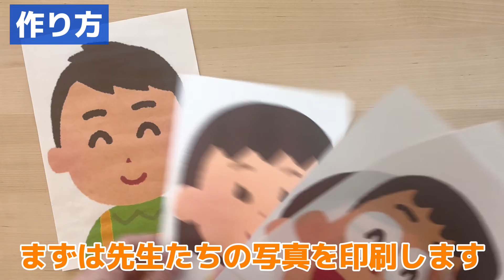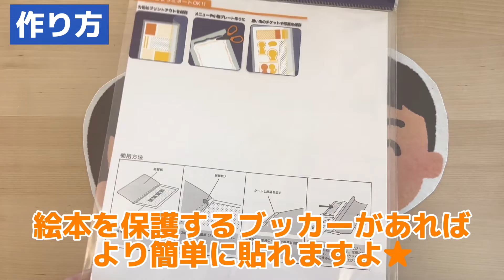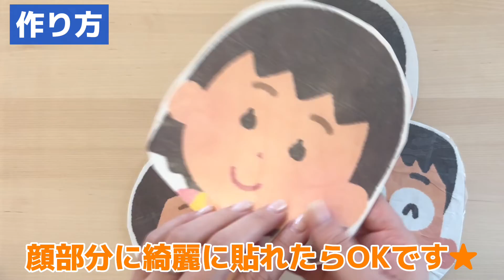誕生会の出し物に！シルエットクイズでこの先生は誰だ？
誕生会などの出し物に使える面白シルエットクイズの作り方をわかりやすく解説しています。

クイズに出すのは大好きな先生たちなので、盛り上がること間違いなし!
幼児クラスはもちろん、乳児クラスでも楽しめると思います。

準備も簡単なので、ぜひ作ってみてくださいね★

▼目次▼
0:16 準備するもの①②③
【作り方】
0:25 先生たちの顔写真を印刷
0:40 顔部分を丸く切り取る(大体でOK)
1:12 厚紙にのりで貼る
1:35 切り取る
1:43 OPPテープやブッカーなどで顔(表部分)を貼る
2:08 同じサイズに黒画用紙を切る(気持ち大きめ)
2:44 黒画用紙を細長く切る
2:59 セロハンテープを丸めて写真に黒画用紙を貼り付ける
3:25 裏面に割り箸をテープでつけて完成
3:38 クイズのやり方見本
4:42 クラス担任以外でも盛り上がるかも?!

ブログ
◆保育士1年目のトリセツ